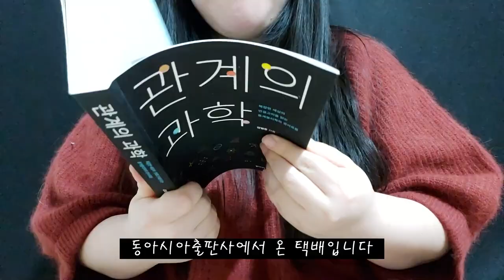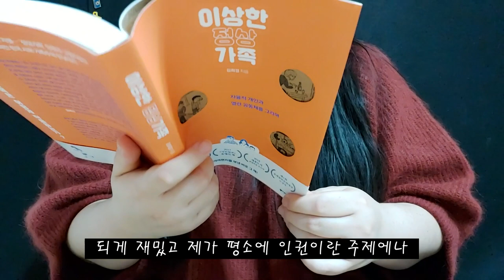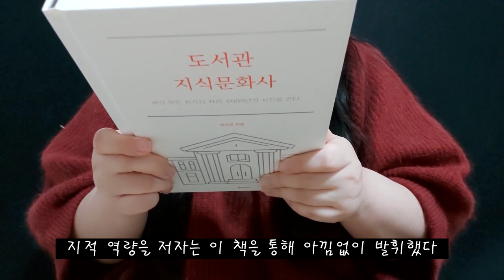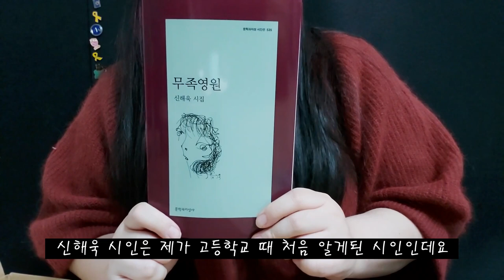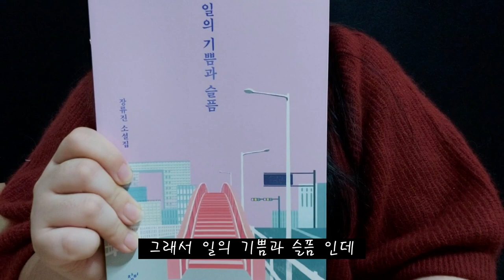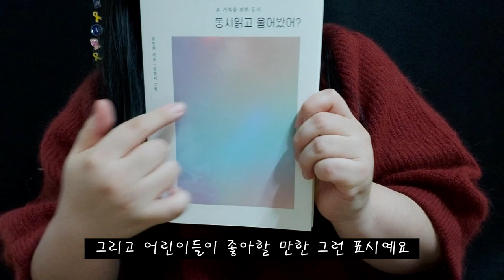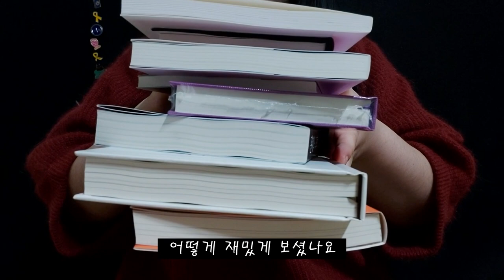100년만의 책 언빡싱 +8권 득템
동아시아 서포터즈로 받은 책 3권과 제가 산 책 5권해서 총 8권의 책 하울을 들고 왔습니다. 오랜만에 책을 사니 가심이 훈훈합니다ㅎㅎ